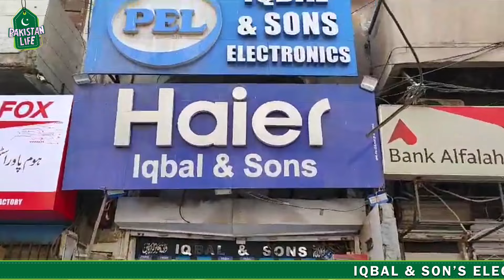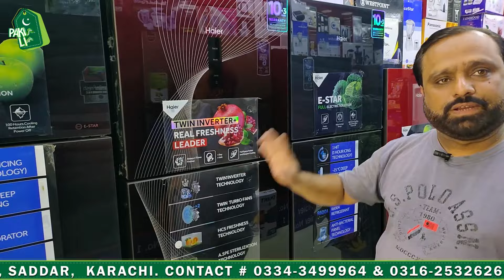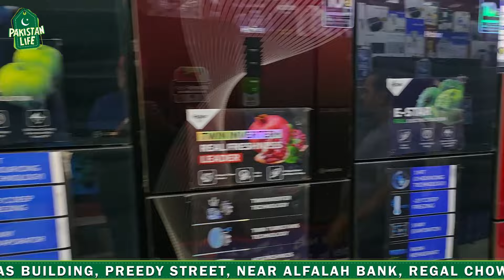Home Appliances Sale in Karachi | Washing Machine | Fridge | LED TV | Iron & Kettle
About this video:
In This video we explore Mega Electronic Sale in Karachi at "IQBAL & SON’S".

SHOP Details 👇
IQBAL & SON’S ELECTRONIC: SHOP # 05 NARINDAR NIVAS BUILDING, PREEDY STREET, NEAR ALFALAH BANK, REGAL CHOWK, SADDAR,  KARACHI. CONTACT # 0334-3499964 & 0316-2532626.

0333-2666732 -اپنے کاروبار یا دوکان کی ویڈیو بنوانے کے لیے اس نمبر پر واٹس ایپ کریں